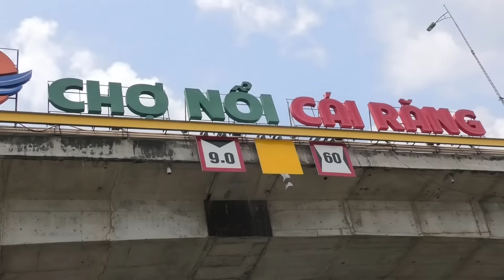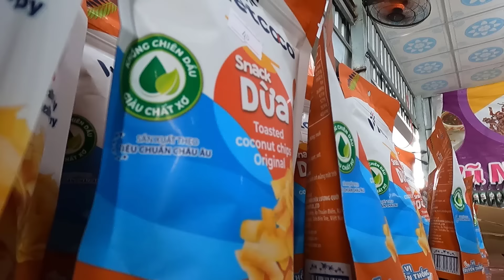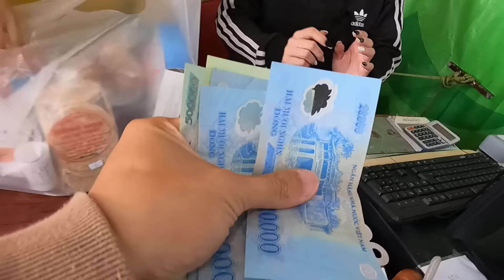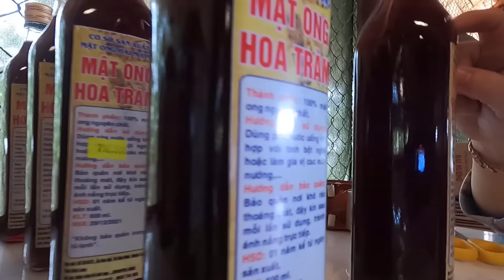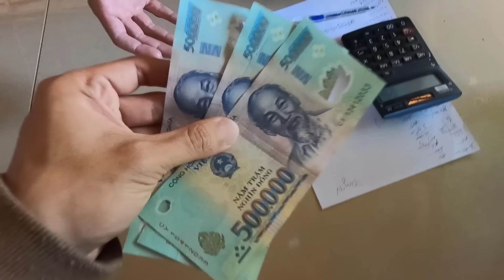Tony | 1 Ngày Lái Tàu Du Lịch Cần Thơ 🚤 𝐓𝐫𝐚𝐯𝐞𝐥 𝐖𝐢𝐭𝐡 𝐁𝐨𝐚𝐭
Một chuyến du lịch sông nước tại chợ nổi Cần Thơ, chuyến trải nghiệm vô cùng thú vị & có nhiều kỉ niệm tại vùng quê sông nước.